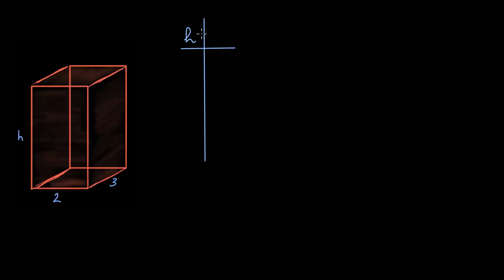Como o volume muda, ao mudarmos as dimensões - Khan Academy em português (9º ano)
Vídeo original: How volume changes from changing dimensions